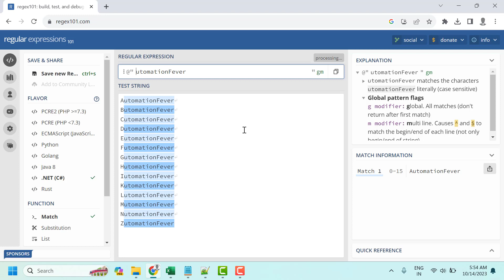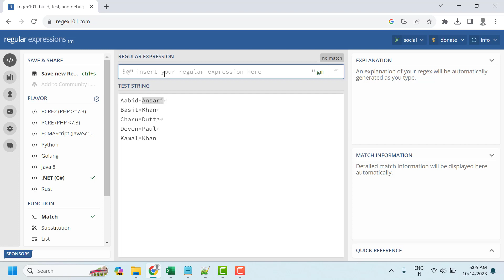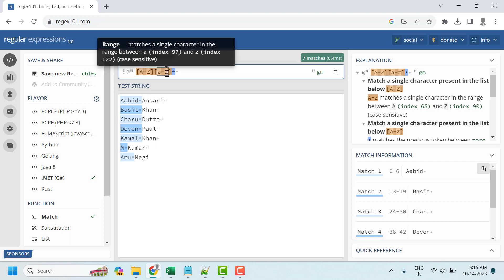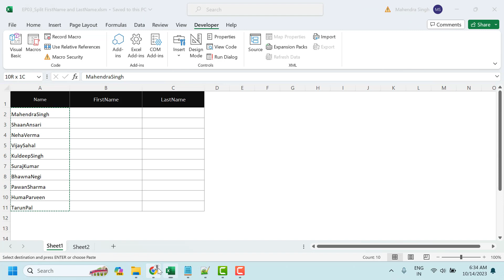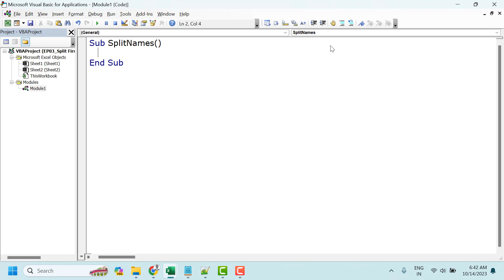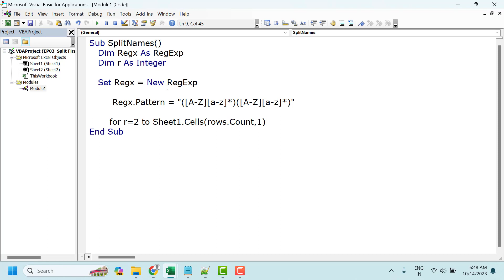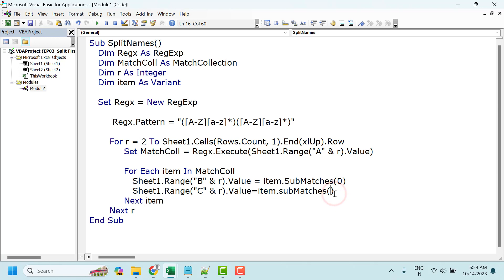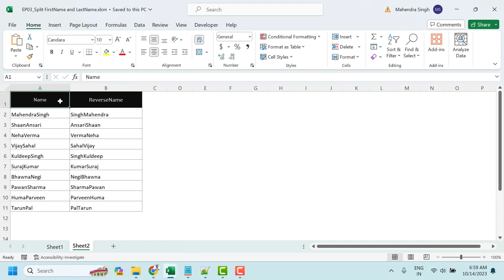Mastering VBA: Splitting First and Last Names with Regex | Advanced VBA in Hindi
In this video, we'll show you how to master the art of splitting first and last names using Regular Expressions (Regex) in VBA. Data manipulation and automation are key skills for Excel users, and understanding how to split full names efficiently is a valuable addition to your toolkit. We'll guide you through the process, making it easy to grasp and implement in your own projects.

🙏 Thank you for tuning in and joining us on this journey to harness the true potential of automation. Your time is valuable, and we're here to help you make the most of it. See you in the video!